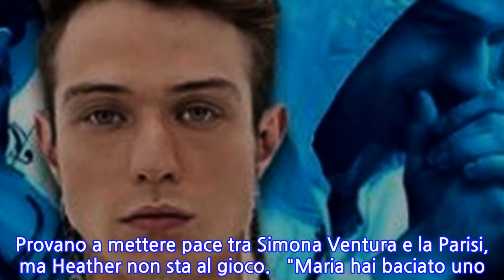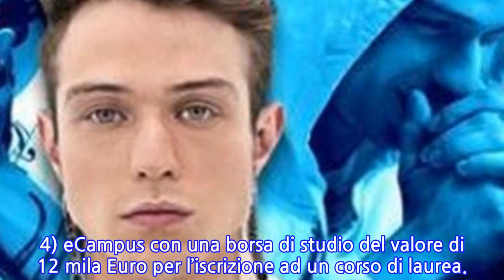Amici 17, Irama vince la finalissima, Carmen al secondo posto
Irama e Carmen in piedi davanti al wall, carte, emozione alle stelle fino al verdetto: la diciassettesima edizione di Amici viene vinta da Irama con il 63% dei voti.